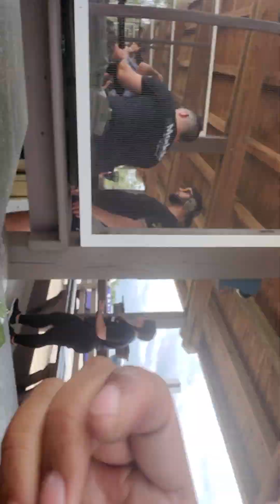300 yards with a Air a15